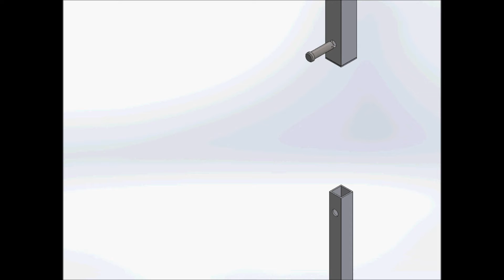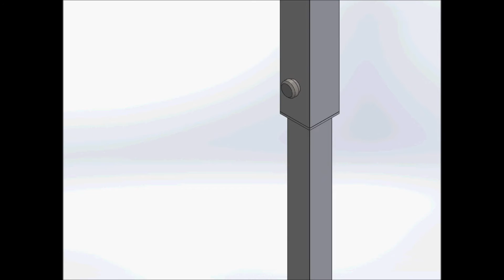Compressor Lift - Assembly & Lift Animation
This animation shows how the end user would assemble our teams compressor lift on site. The video also shows how the compressor lift works.